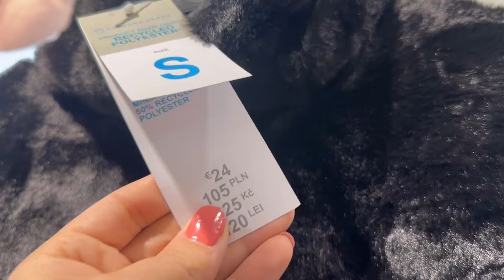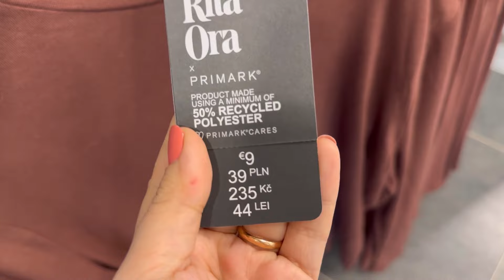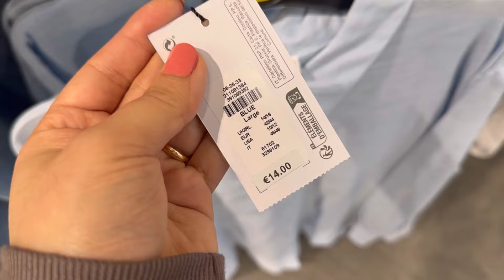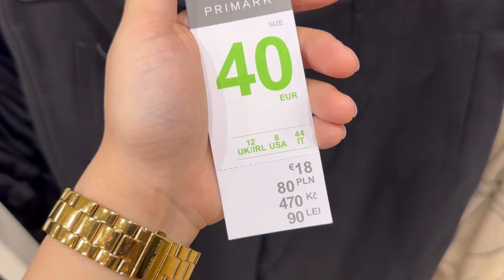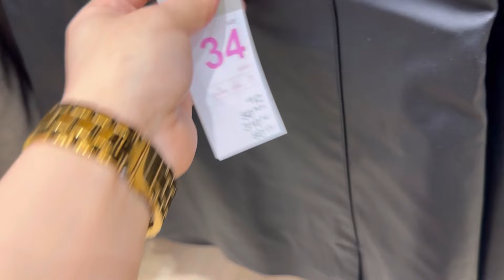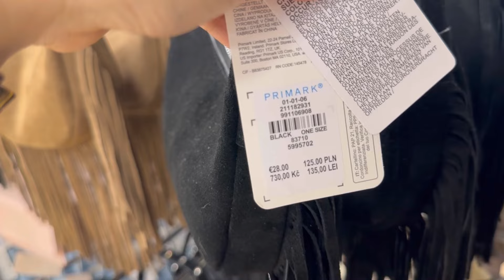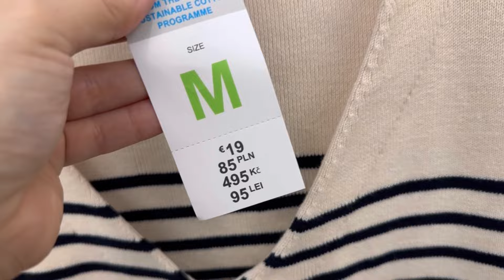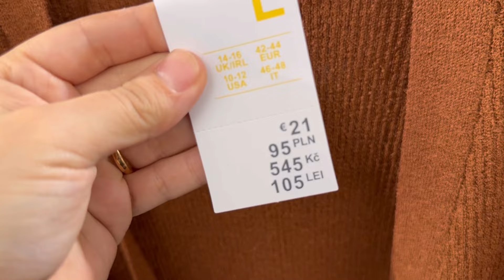Primark women’s autumn new collection / September 2024